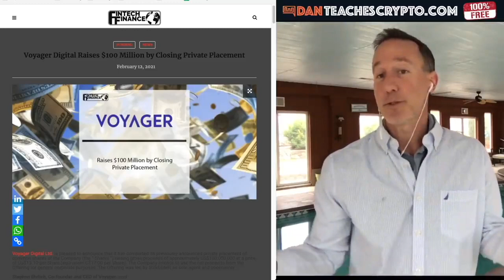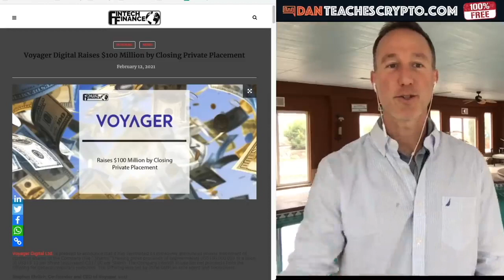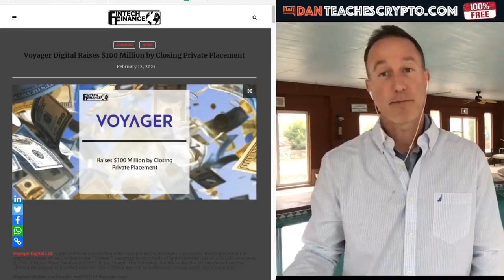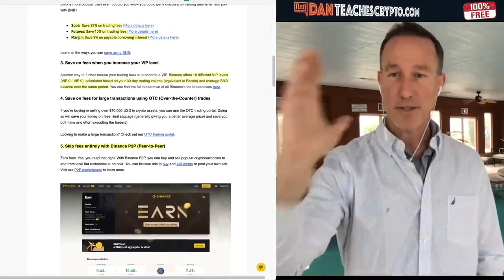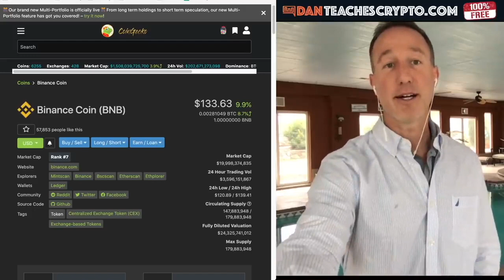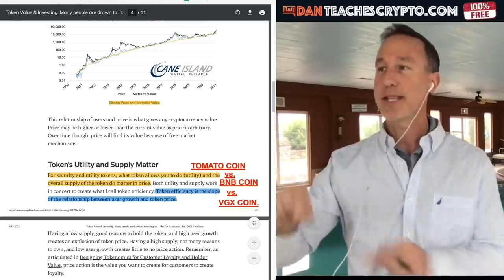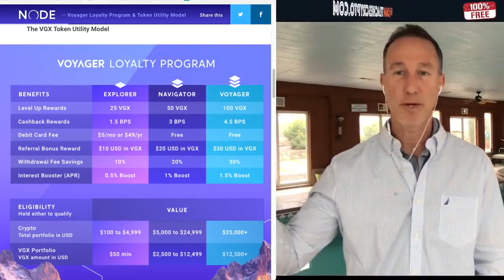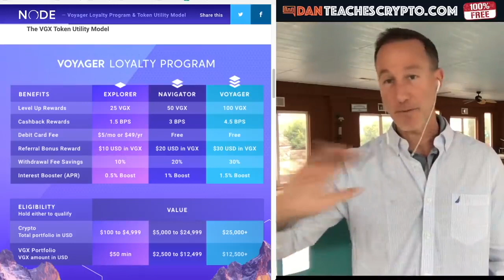VOYAGER HIRES UBER TEAM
► DESCRIPTION: VOYAGER HIRES UBER TEAM  & LVP

●▬▬▬▬▬▬▬CRYPTO ESSENTIALS▬▬▬▬▬▬●

●▬▬▬▬▬▬▬▬▬▬▬▬▬FOLLOW D.A.N.▬▬▬▬▬▬▬▬▬▬▬▬▬▬▬●

●▬▬▬▬▬▬▬▬▬▬AUDIO TRACKS▬▬▬▬▬▬▬▬▬▬▬●

●▬▬▬▬▬▬▬▬▬▬▬▬▬▬VIDEO TOOLS▬▬▬▬▬▬▬▬▬▬▬▬▬▬●

●▬▬▬▬▬▬▬▬▬EXIT STRATEGIES▬▬▬▬▬▬▬▬●

●▬▬▬▬▬▬▬RECOMMENDATIONS▬▬▬▬▬▬▬●